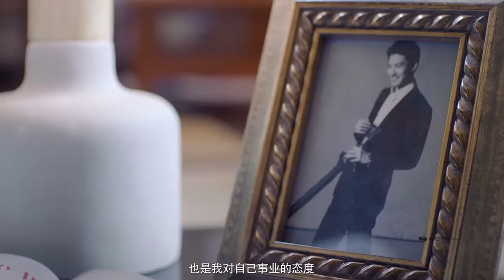梵婕缇FAIJETY品牌形象 立威廉 养你过分年轻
导演director：颜喆